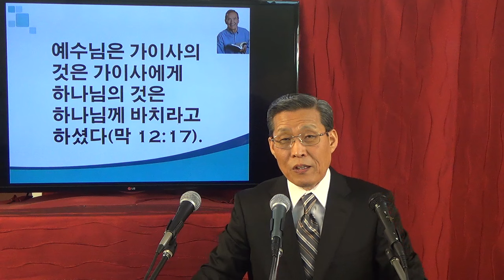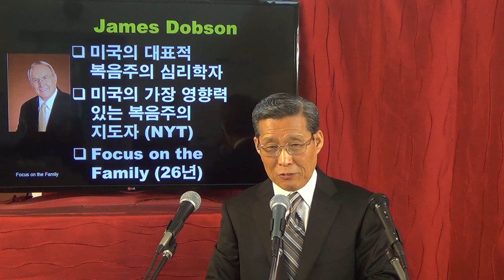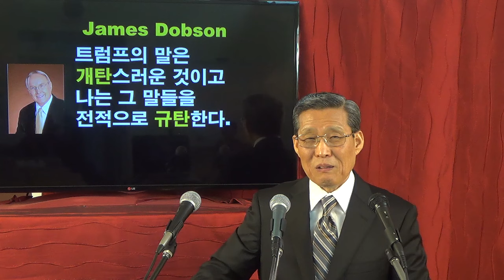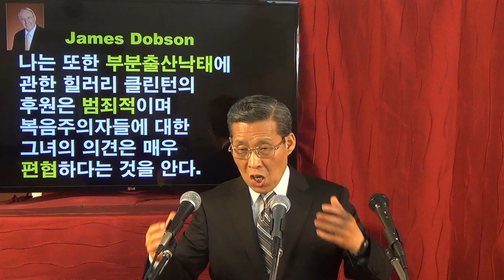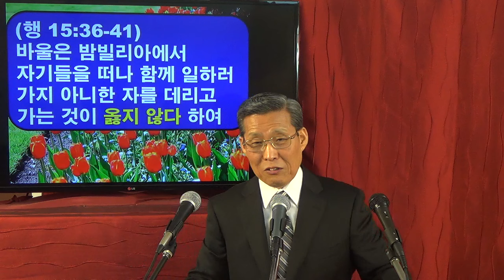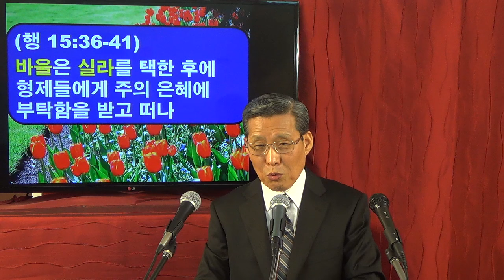트럼프의 도덕성과 대통령으로서의 자격에 대해 그리스도인들은 어떻게 판단해야 하는가 (김홍기 목사, Ph.D., D.Min.)